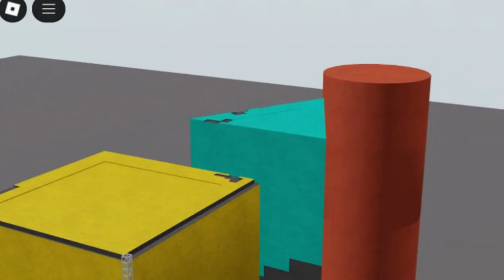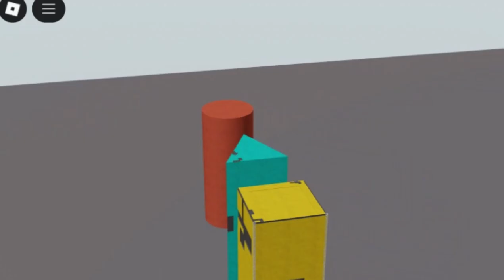Roblox Script Showcase : Fe Classic Snake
In this video I showcase Universal Fe Classic Snake

If you are on mobile, open the link above with a web browser like chrome

Roblox fe script showcase
script showcase
fe gun script
roblox script,
roblox fe script,
roblox scripts,
roblox fe script hub,
script showcase,
roblox scripts fe,
roblox ss script,
roblox ss scripts,
roblox script trolling,
fe control,
fe control npc,
roblox scripts pastebin,
roblox script trolling 2025,
roblox fe scripts pastebin,
roblox fe scripts 2025,
roblox require scripts,
fe script,
roblox fe exploit script,
script,script roblox,
slap battles script,
fe admin script,
script slap battles,
how to script on roblox
fisch script
bloxfruits script